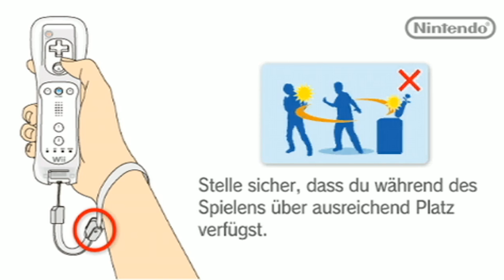Wii Music hat die Leidenschaft zur Musik in mir geweckt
Seit ich Wii Music in meinem Leben habe, bin ich zu 3% glücklicher, wenn nicht sogar 4.